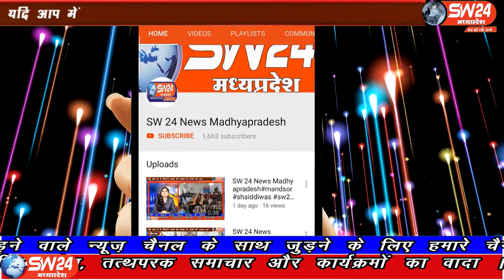SW 24 News Madhyapradesh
इंदौर जिला पंचायत के नवागत सीईओ हिमांशुचन्द्र ने मंगलवार को देपालपुर जनपद के कई ग्राम पंचायतों सहित मुख्यालय में पहुंचकर विकास कार्यों का निरीक्षण एवं शासन की महत्वकांक्षी योजना का क्रियान्वयन के संबंध में समीक्षा की है। देपालपुर से संवाददाता की रिपोर्ट